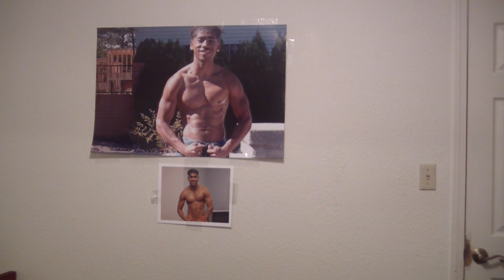SAM SMITH - LAY ME DOWN (COVER)